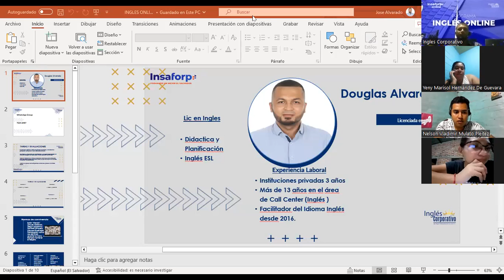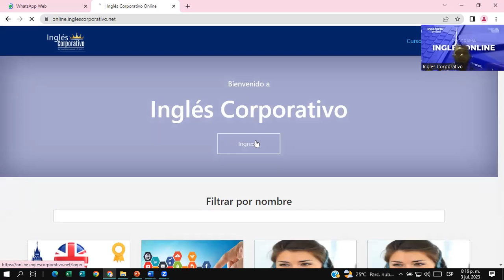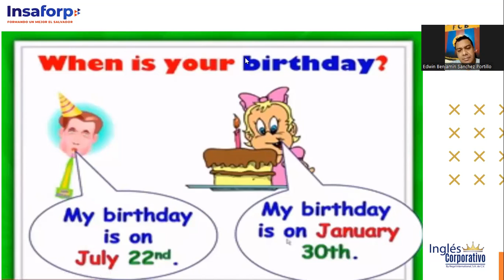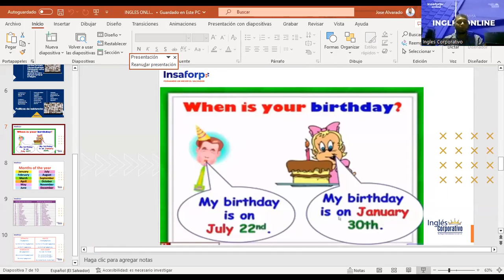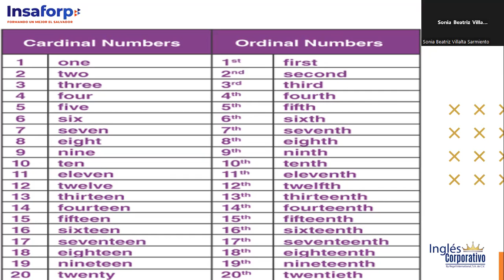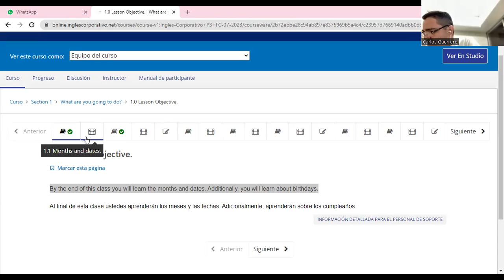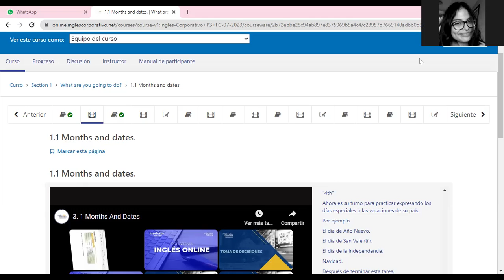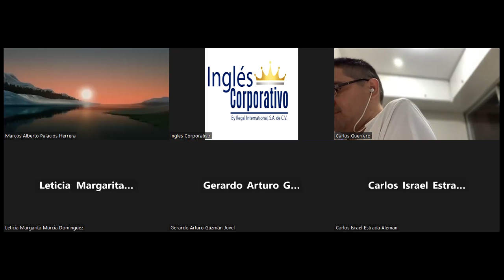SESSION # 1 7/3/2023- -P3-01-8-9-PM-07-23 -Douglas Alvarado-Months and Dates / Unit 3